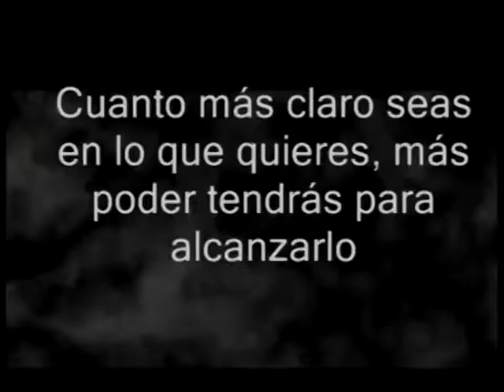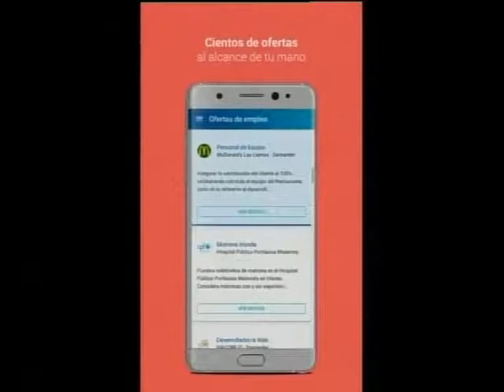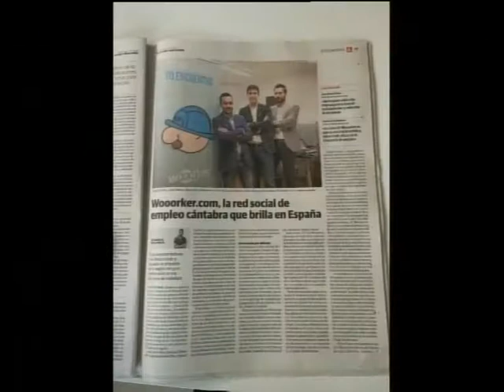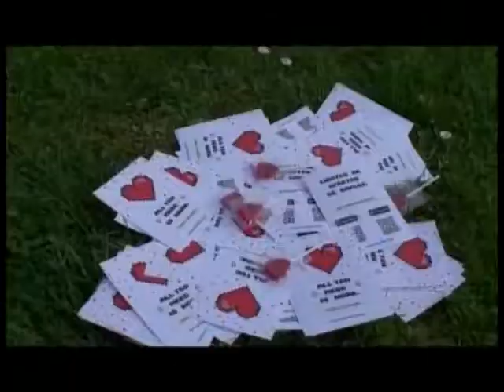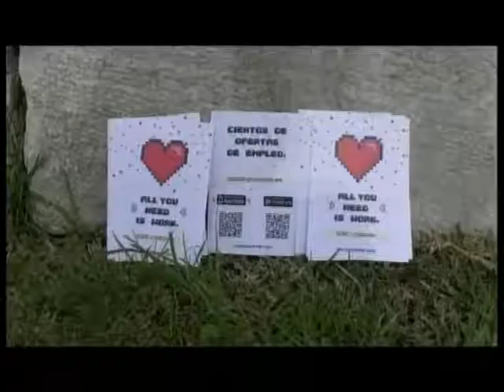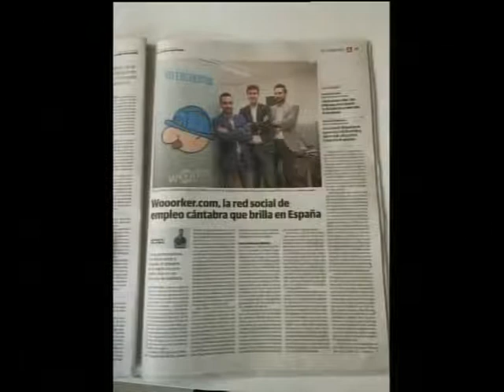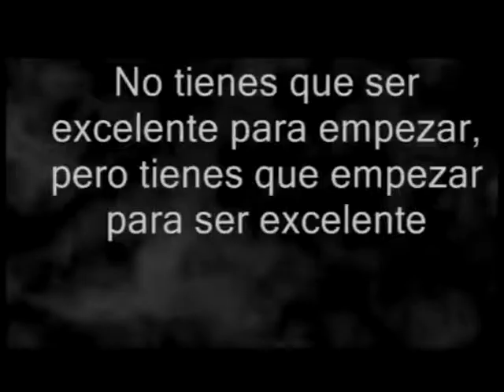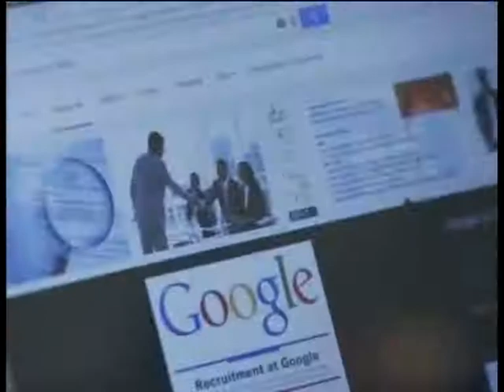EMPRENDEDORES 6 MARZO